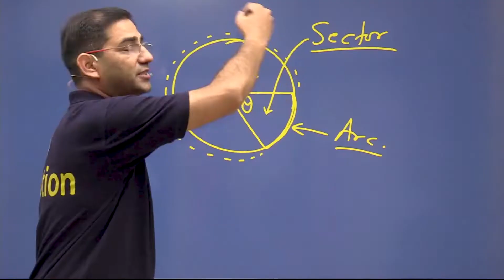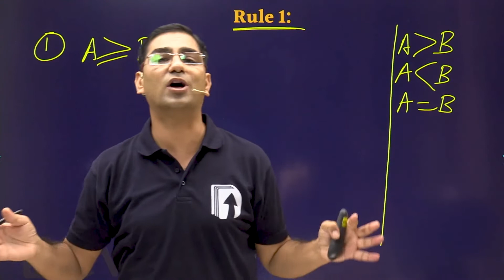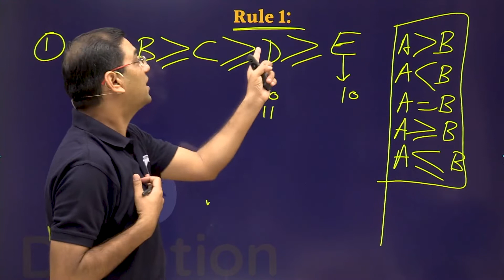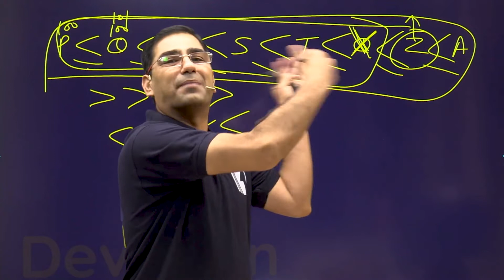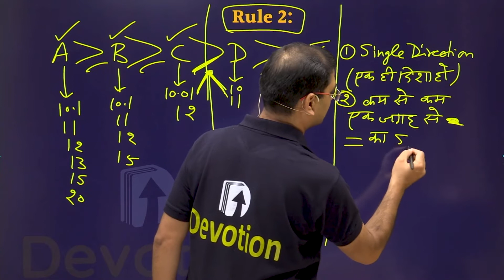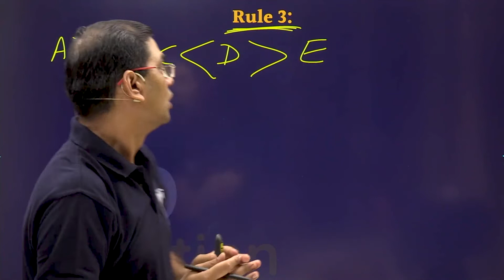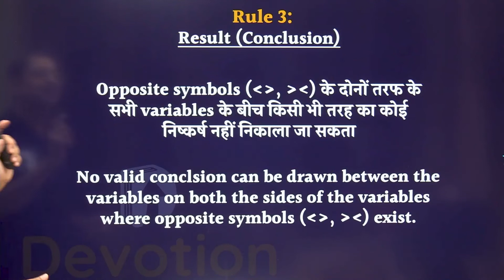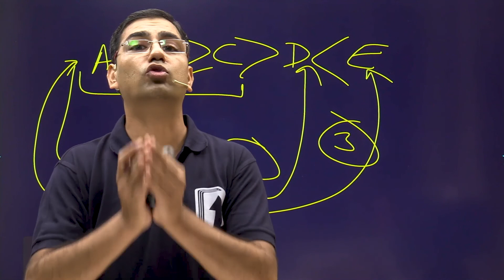[1] Inequality | Reasoning | Devotion Institute | Mahendra Khandelwal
In this video learn inequality basic concept for bank exam by Mahendra Khandelwal sir

About Devotion Institute: Devotion is a premier institute for preparation of all competitive examinations especially Bank and SSC exams.